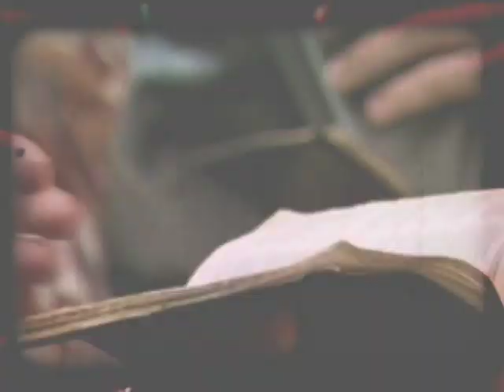camina en fe, wilmer godoy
Wilmer Godoy,camina en fe,de la produccion camina en fe